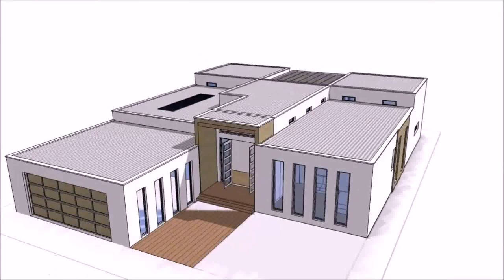Two Story House Plans Ontario (see description)